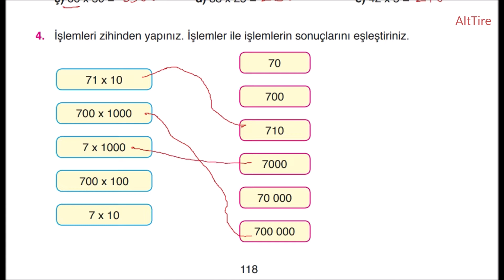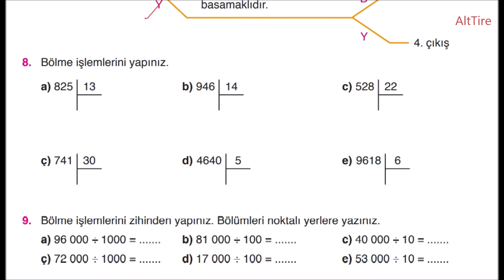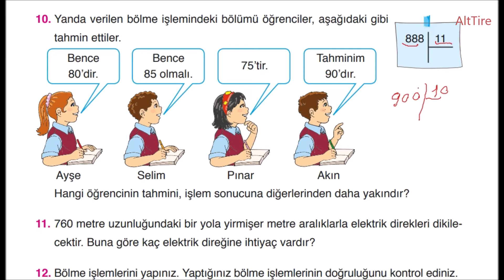4 sınıf 3 ünite değerlendirme